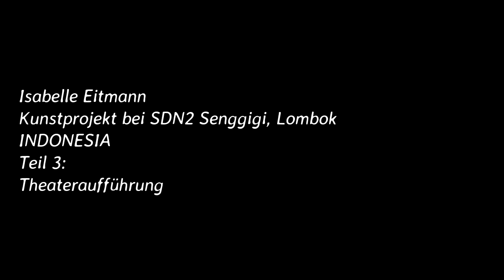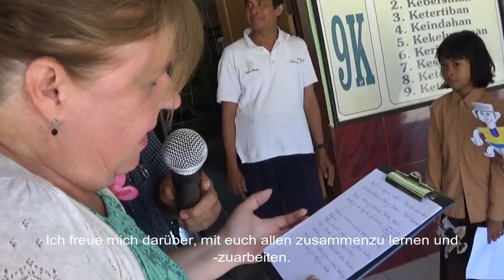Theateraufführung in SDN2 Senggigi, Lombok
Die Kunstprojekt von Isabelle Eitmann bei SDN2 Senggigi, Lombok.